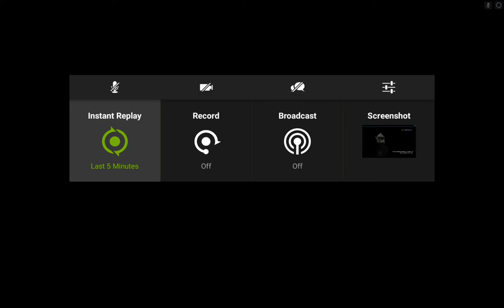Skyrim 2k texture mod Gamestream- Shield tablet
Watch me battle it out with an evil horse from Hell! @.@